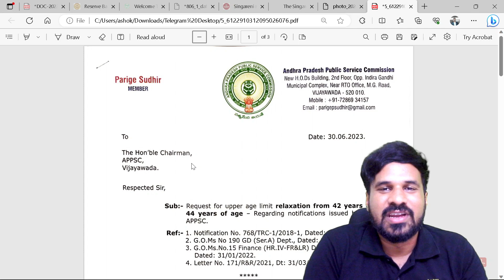Age Relaxation extended to 44 years